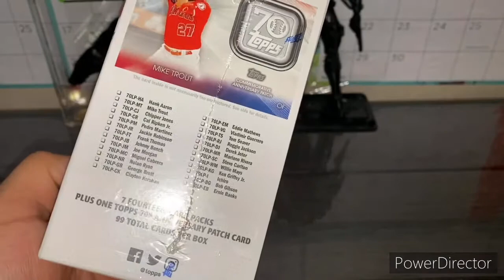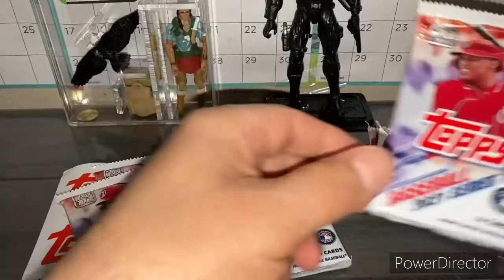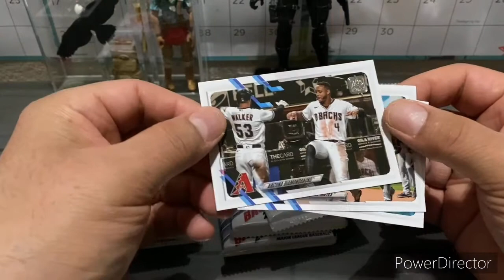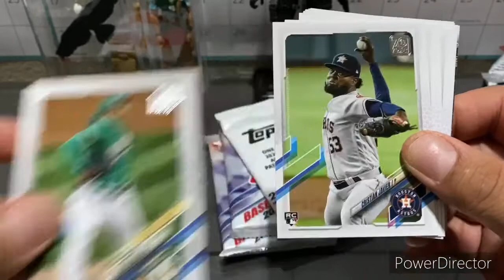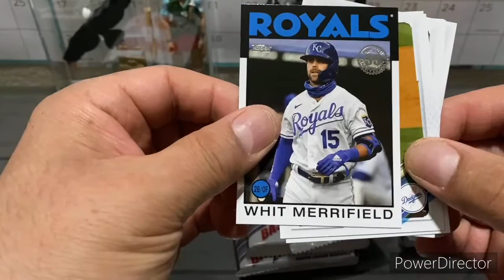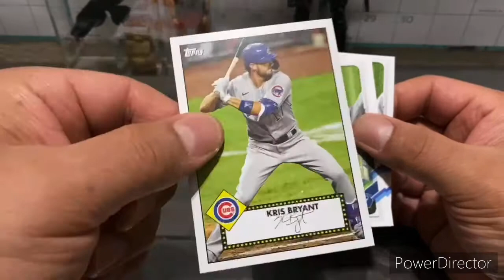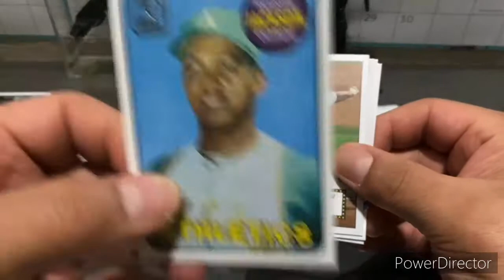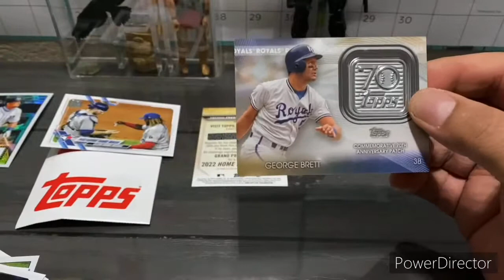2021 Topps Baseball Series 1 Blaster Box 7 Packs New Sealed MLB_HD 720p_MEDIUM_FR30.mp4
Here is the opening of topps 2021 series 1 blaster box let’s see what we get